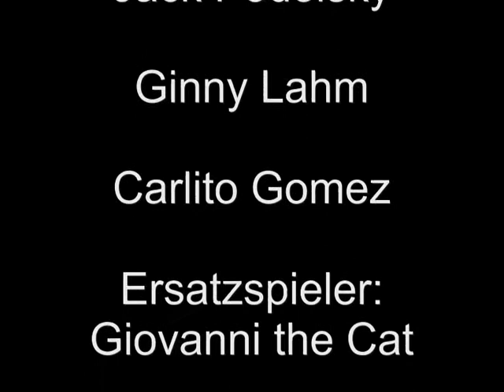EM 2012 - 3 Freunde müsst ihr sein !!